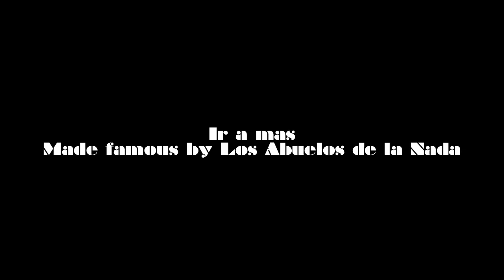Ir a mas, (Los Abuelos de la Nada) feat Chloe, the fat cute cat.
This is a song from my teen years made famous by "Los Abuelos de la Nada"
While Chloe, the fat cute cat, demands attention!

Esta es una cancion de mis años adolescentes, hecha famosa por Los Abuelos de la Nada, mientras Chloe, la gatita linda y gordita exige atención.